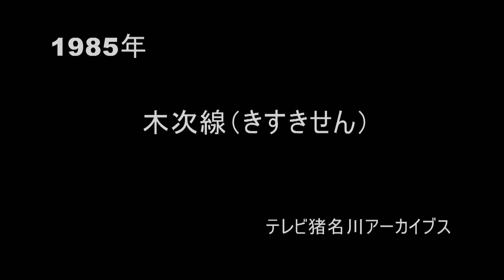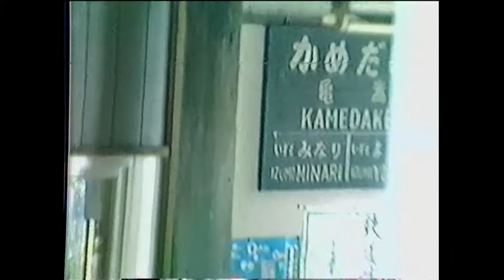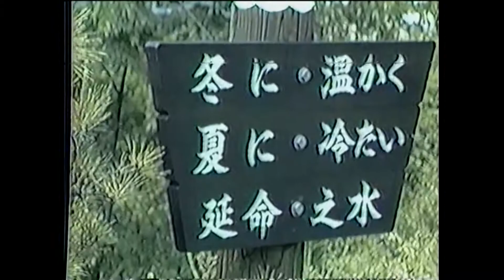★木次線記録映像１９８５年（テレビ猪名川アーカイブス）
テレビ猪名川所蔵の懐かしの鉄道記録映像アーカイブの蔵出し公開です。この映像は島根県松江市の宍道（しんじ）駅から広島県庄原市の備後落合駅に至るJR西日本の営業キロ81.9kmの鉄道路線木次（きすき）線の懐かしの記録映像である。木次（きすき）線は簸上鉄道によって開業し、のちに鉄道省によって南方に延伸されて芸備線と接続し、芸備線とともに陰陽連絡路線の一つとして機能していた路線であった。この映像での最大の見どころは出雲坂根駅の三段式スイッチバックを行く、気動車急行「ちどり」である。また路線途中、松本清張の推理小説「砂の器」にも登場する亀嵩（かめだけ）駅、途中、出雲横田駅での気動車の解結シーンも見逃せない。今はほとんどの途中駅が無人駅となっており、当時の有人駅の様子や山間部を２発のエンジン音をうならせて行く、キハ５２形気動車の車窓シーンもお楽しみください。（収録時間：８：４８）